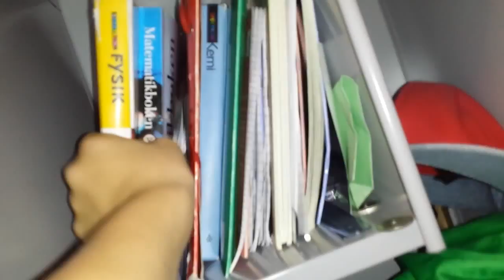MATTE, FYSIK & SKEPP OCH HOJ!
Häng med mig en dag i skolan & 'smaka' på min glass. Du får även se Arvid när han nästan ramlar av ett piratskepp.. Välkommen till mitt liv!